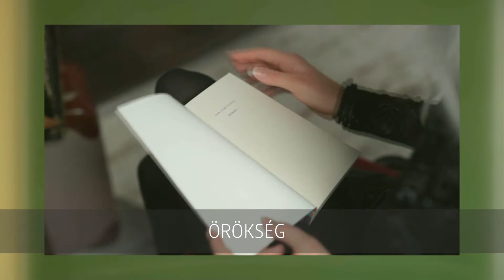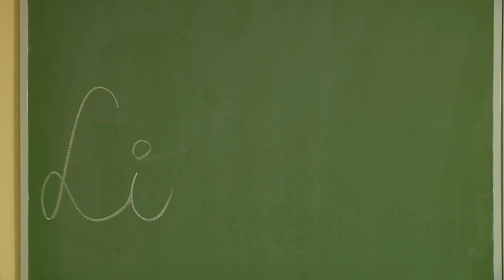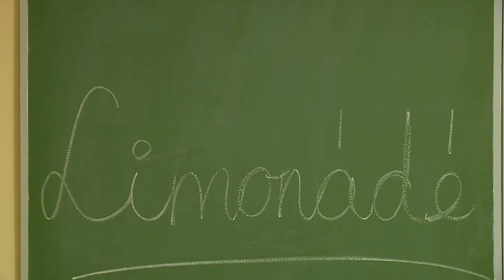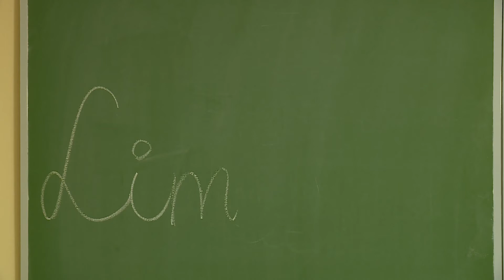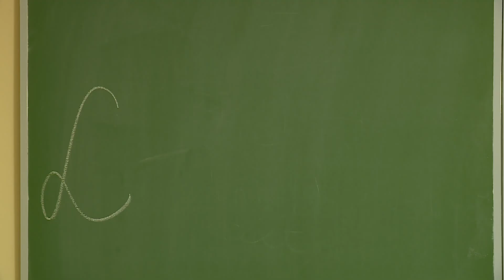Sopron Tv 20210420 Limonádé